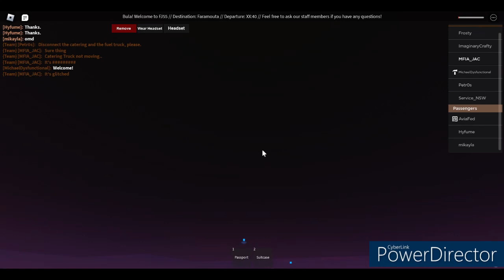This didn’t go well for this flight…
This flight was uhm... Well, messy with all the bugs and stuff, however still really enjoyed this flight, watch until the end to see me mucking around with some other staff members at FIJI Airways! Wherever you are in the world safe travels!